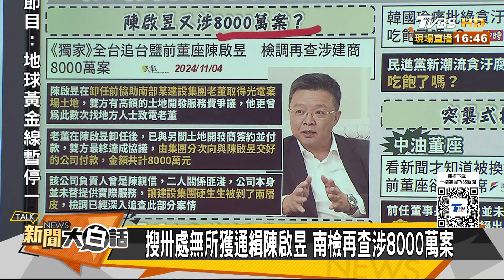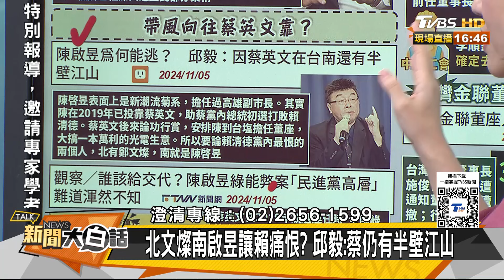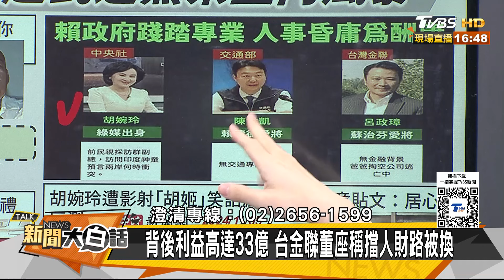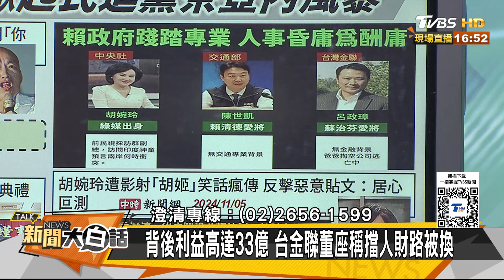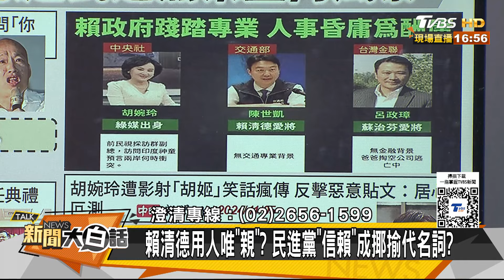韓國瑜問民進黨吃飽沒預言 11億貪汙再爆8000萬案外案？【新聞大白話】20241105-09｜謝寒冰 張禹宣 單厚之